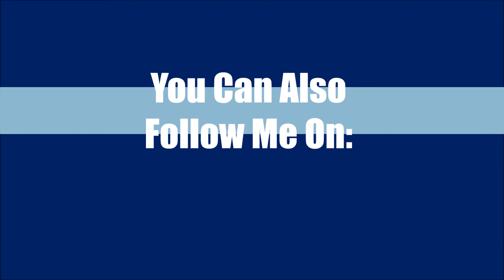Happy 4th Of July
Happy 4th of July everyone. Here's my day and I hope y'all had an amazing day too. Hope everyone loved the fireworks because that was the highlight of my day.

I will be leaving for Philippines for 3 weeks and I will be vlogging my vacation because it's been 10 or so years since I went home so this will be new for me as well.

Love y'all bitches!!